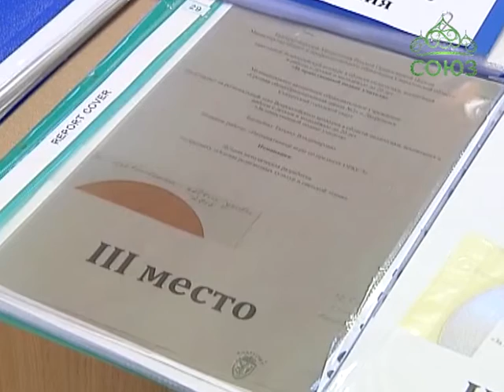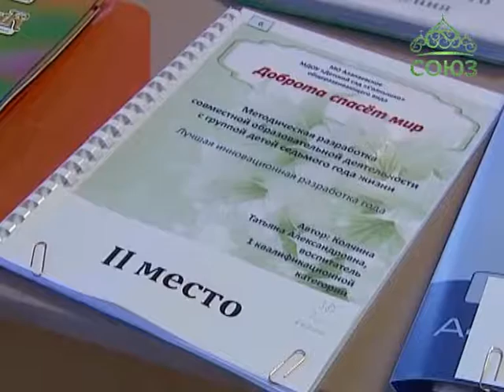Итоги межрегионального этапа XI Всероссийского конкурса «За нравственный подвиг учителя»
В екатеринбургском храме Вознесения Господня были подведены итоги второго межрегионального этапа XI Всероссийского конкурса в области педагогики и работы с детьми школьного возраста и молодежью до 20 лет «За нравственный подвиг учителя».